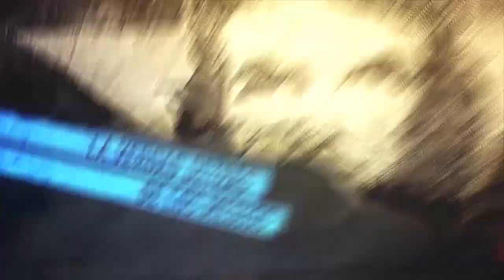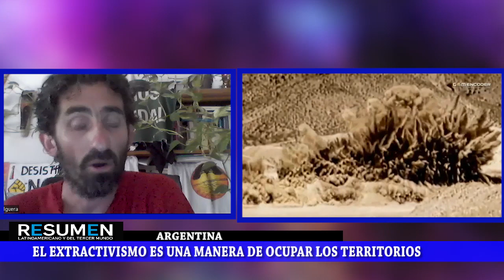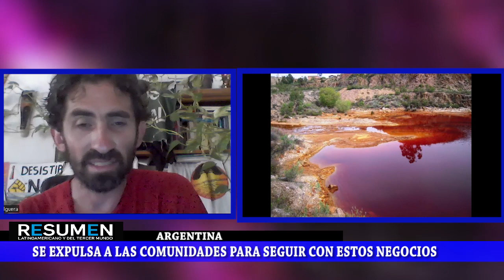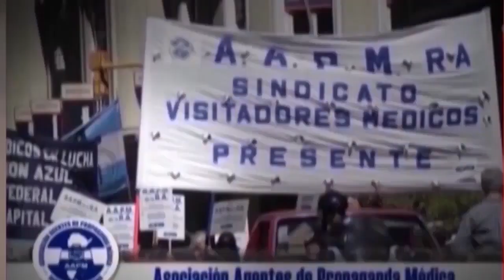Argentina_ Guillermo Folguera: el avance de los extractivismos y la crisis climática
Programa de Resumen Latinoamericano tv donde entrevistamos a Guillermo Folguera, activista, profesor de la UBA e investigador del CONICET. Guillermo alerta sobre la rapidez con que los acontecimientos referentes a la crisis del clima, se van dando, como se había previsto. Nos habla de un proyecto global que es el mismo para toda América Latina, que desde la conquista, viene avanzando sobre los despojos de nuestros territorios por empresas multinacionales que buscan los recursos o commodities, y en sus extractivismos expulsan a las comunidades. La resistencia  a este proyecto para Folguera "debe ser global, regional y local, sino de aquí no salimos".